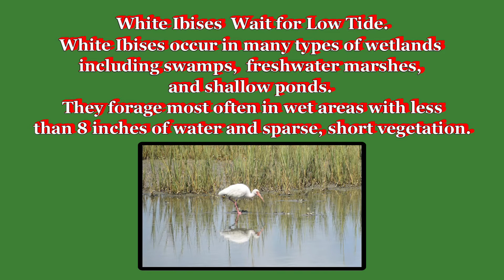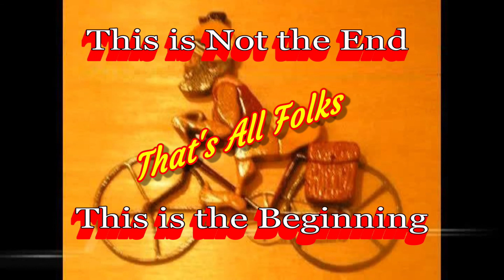White Ibises Waiting For Low Tide at the Pine Island Marsh, Bluffton S.C. December 12, 2021.